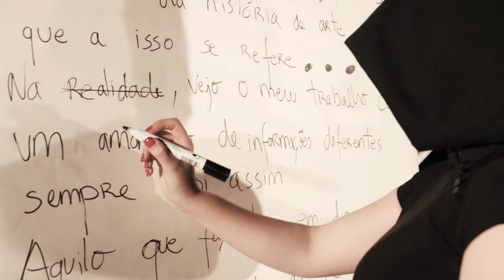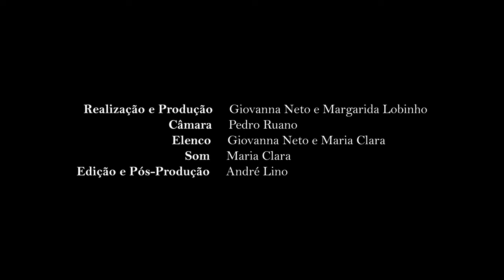"Interpretações Julião Sarmento" - "Interpretations Julião Sarmento"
Sinopse:
Esta curta metragem tem como inspiração as obras do artista Julião Sarmento, juntando assim a parte da cinematografia, arquitetura e beleza feminina, numa obra com três partes.